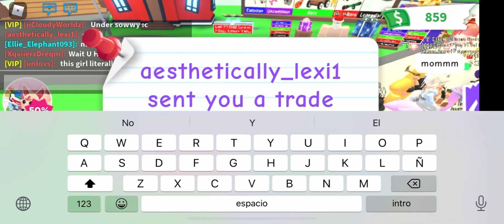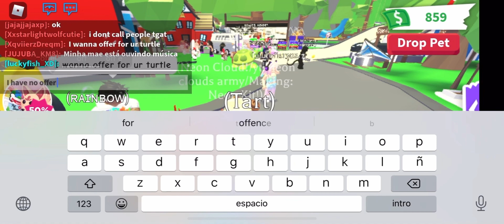Looking At What People Trade For Neon Shadow Dragon!| Roblox Adopt Me| (Neon Clouds Army☁️)